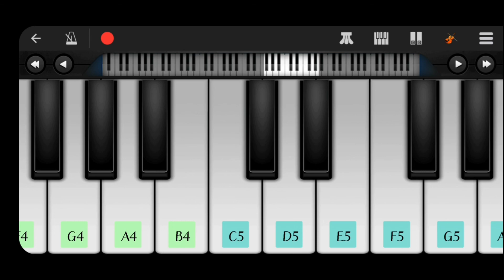অসমীয়া বিয়া নাম /ওলাই আহা / ulai aha / assamese biya naam /mobile piano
অসমীয়া বিয়া নাম /ওলাই আহা / ulai aha / assamese biya naam /mobile piano / mobile piano tutorial

About Video
Dosto aaj ke is video me aapko ye sikhe hai ki mobile piano mai assamese biya naam ulai aha Song keise bajaye ummeed hai apko ye video pasand aayega

biya naam karaoke with lyrics biya nam biya song karaoke aha aha ulai aha assamese song assamese biya geet assamese song piano tutorial biya gaan biya naam flute biya naam reboot mobile piano musical keyboard piano piano music
musical keyboard
piano
piano music
best assamese song
new assamese song
harmonium
piano master
piano teacher
piano notes
keyboard
keyboard master
keyboard teacher
harmonium tutorial
harmonium teacher
harmonium master
tranding video
tranding song
tranding shorts
tranding short video
tranding music
assamese serial
assamese song 2023
assamese song zubeen
assamese song new
assamese song dj
assamese song status
assamese song biya video
songs tamil
songs hindi
songs dj
music 2022 new song
music 2023 new song
music ringtone
music song
music video
music studio
piano in mobile phone
piano kaise bajaye mobile mein
piano music
piano ringtone
piano tutorial
piano notes
piano relaxing music
পিয়ানো কৈছে বাজায়ে মোবাইল মেইন
பியானோ கைசே பஜயே மொபைல் மெய்ன்
पियानो कैसे बजाए मोबाइल में
դաշնամուր kaise bajaye բջջային mein
পিয়ানো ক্যাসে বাজায়ে মোবাইলে
ਪਿਆਨੋ ਕੈਸੇ ਬਜਾਏ ਮੋਬਾਈਲ ਮੇਂ
batao
chicken challenge
gadwali dhol
girl proposing boy
khamoshiyan song
patli kamariya mor hai hai
tamil stories
the miz
tu is tarah se meri zindagi mein ...
until i found you guitar tutorial